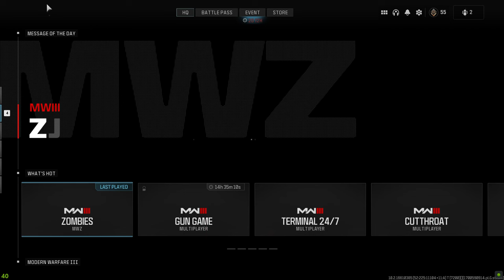Call of Duty Modern Warfare 3 zombies first time using wunderwaffe